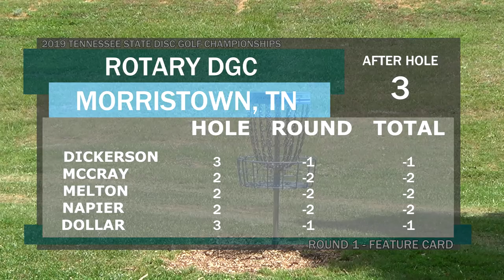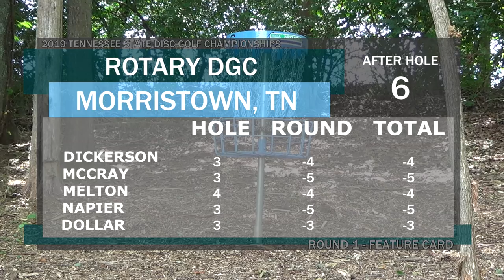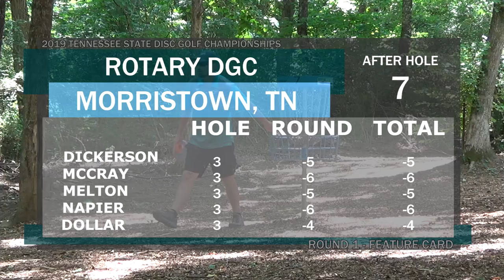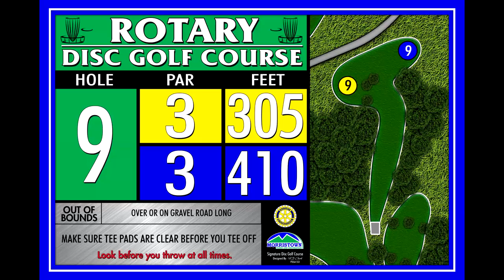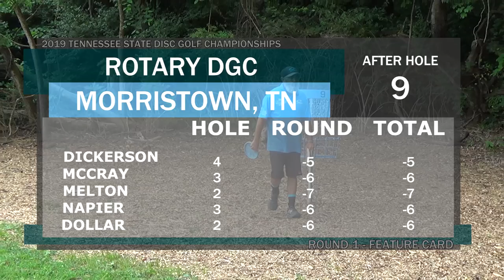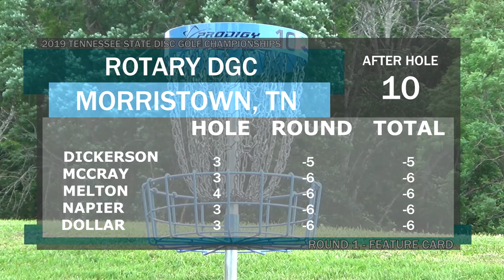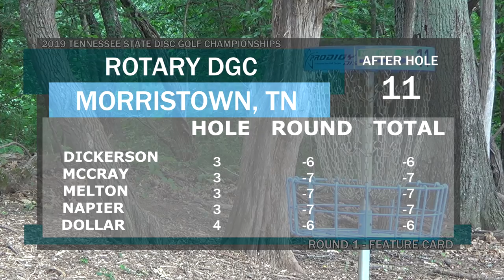2019 TN State | R1 F9 | Feature Card (Dickerson, Melton, McCray, Napier, Dollar)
The BDGC crew covered the entire 2019 Tennessee State Disc Golf Championships from the MPO Round 1 Feature card to the MPO Final 9. This Round 1 Feature Card starts off the tournament at Rotary Disc Golf Course (at Frank Lorino Park) in Morristown, where the pros play the newly added Blue Pins. This will be the first time that the Rotary DGC Blue Pins has been shown in full on video as played by professionals. This card features Chris Dickerson, Zach Melton, JohnE McCray, Dutch Napier, and Matt Dollar.